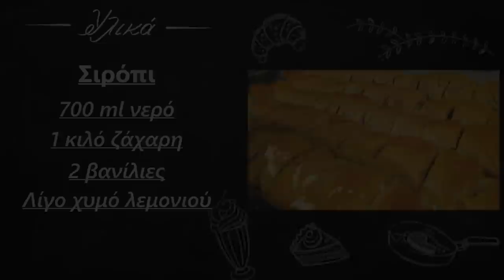4 σιροπιαστά για τα Χριστούγεννα | Foodaholics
4 σιροπιαστά για τα Χριστούγεννα | Foodaholics. Τέσσερις διαφορετικές και πολύ ενδιαφέρουσες προτάσεις για τις γιορτές!!! :) Ποιο θα φτιάξετε? :D